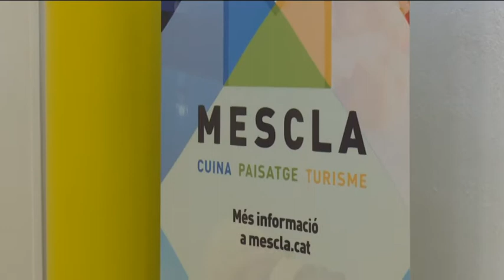Deltebre 'ressuscita' DeltaFira pel 40 aniversari del municipi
Com a present del 40 aniversari de la segregació de Deltebre, l’ajuntament vol recuperar el format de fira multisectorial de DeltaFira.
Al recinte firal s’ubicaran els estands de la fira multisectorial i els de Mescla, la fira gastronòmica. Al mig, hi haurà un espai de chill out pel públic. L’objectiu és posar en comú els principals sectors econòmics del municipi, com l’agrari o el turístic.
Un dels plats estrella de Mescla serà el Show Cooking amb les estrelles Michelin Jeroni Castell, Fran López i Vicent Guimerà. A la plaça del 20 de maig, el dia de la segregació de Deltebre, l’ajuntament ha organitzat un acte institucional amb la Portaveu del Govern, Neus Munté.